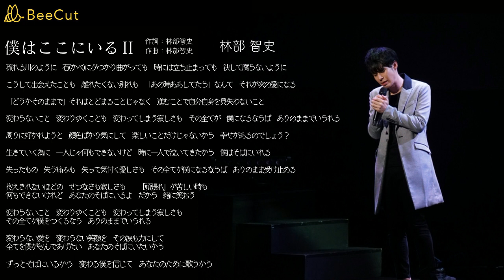僕はここにいるⅡ 林部智史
作詞：林部智史
作曲：林部智史